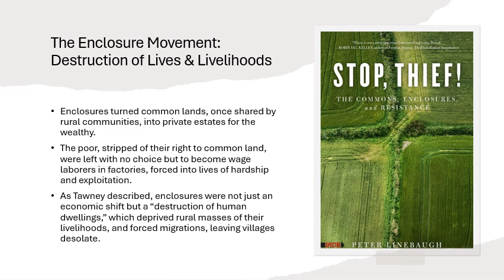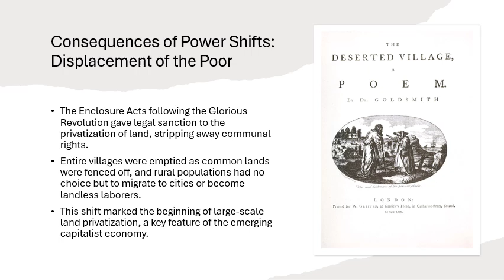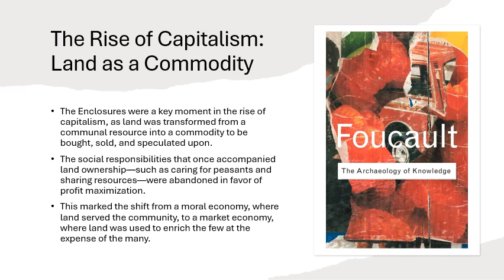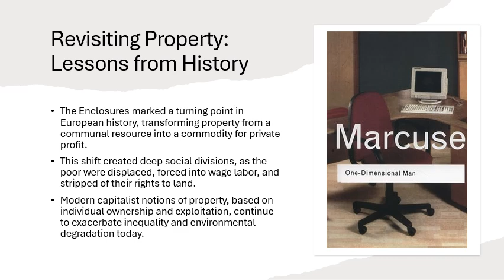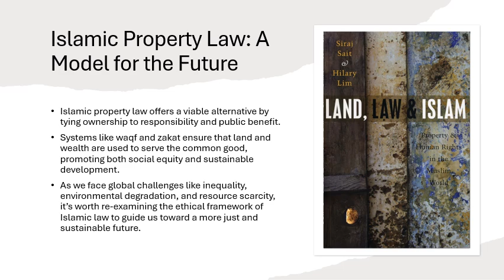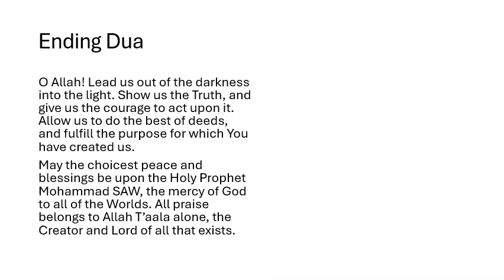From Commons to Capital: The Power Struggles Behind Europe’s Shift in Property Rights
This talk explores the dramatic transformation of property rights in Europe during the Enclosure Movement, a process where common lands that once served rural communities were privatized for the benefit of the wealthy. This shift, driven by political power struggles between the monarchy and aristocracy, displaced peasants and forced them into harsh wage labor in the emerging industrial economy. The Enclosures marked the rise of capitalist land ownership, where land became a commodity to be bought, sold, and exploited for profit.

The talk also contrasts these developments with Islamic property law, which ties ownership to responsibility and public welfare. In Islamic law, property is viewed as a trust from God, and systems like waqf (endowments) and zakat (wealth redistribution) ensure that land and wealth are used to benefit society. The Islamic model offers a potential solution to modern challenges like inequality and environmental degradation by promoting ethical, community-oriented land use.

In conclusion, the talk calls for a reimagining of property rights, drawing on ethical frameworks from Islamic law to address the social and environmental consequences of modern capitalist systems.